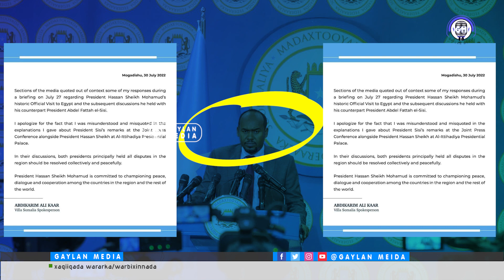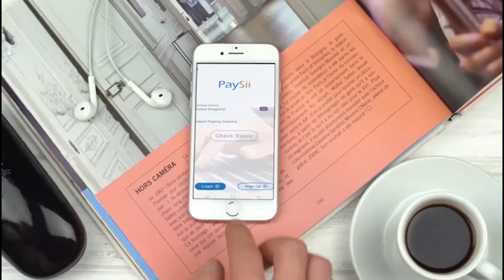Soomaaliya oo raaligalin siisay Masar, Damacyada is hardinaya iyo Ku loolanka Biyaha wabiga Niilka.